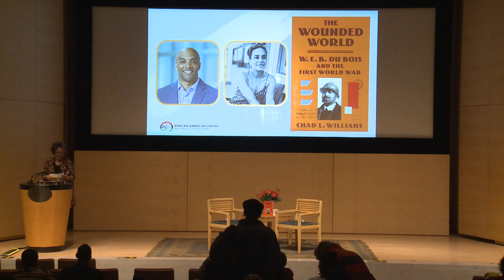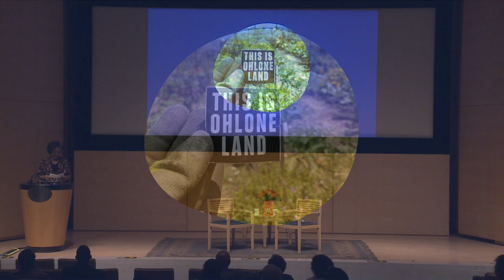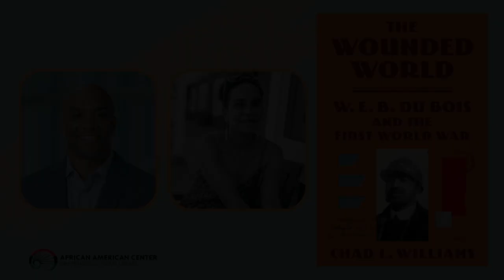Author: Chad L. Williams in conversation with Sarah Ladipo Manyika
Chad Williams shares the dramatic story of W. E. B. Du Bois's reckoning with the betrayal of Black soldiers during World War I — and a new understanding of one of the great twentieth-century writers.

This is a hybrid event. Registration is required for Zoom attendance. In-person attendance does not require registration; seats available first come, first served.

In The Wounded World, Williams offers the dramatic account of Du Bois’s failed efforts to complete what would have been one of his most significant works. The surprising story of this unpublished book offers new insight into Du Bois’s struggles to reckon with both the history and the troubling memory of the war, along with the broader meanings of race and democracy for Black people in the twentieth century.

Chad L. Williams is the Samuel J. and Augusta Spector Professor of History and African and African American Studies at Brandeis University. He is the author of the award-winning book Torchbearers of Democracy: African American Soldiers in the World War I Era and the coeditor of Charleston Syllabus: Readings on Race, Racism, and Racial Violence. His writings and op-eds have appeared in The Atlantic, The Washington Post, Time, and The Conversation. He lives in Needham, Massachusetts.

Sarah Ladipo Manyika is a writer of novels, short stories and essays translated into several languages. She is author of the best-selling novel In Dependence (2009) and the multiple shortlisted novel, Like A Mule Bringing Ice Cream To The Sun (2016). She has had work published in Granta, The Guardian, The Washington Post and Transfuge among others. Named one of the "100 Most Influential Africans” by New African in 2022, Sarah has served on a number of non-profit Boards including as Board Director for the Museum of the African Diaspora, San Francisco, and as Board Chair for the women’s writing residency, Hedgebrook. Sarah is a San Francisco Library Laureate, an Audie finalist, a Mary Carswell MacDowell fellow, and a fellow of the Royal Society of Arts. Her most recent book is Between Starshine and Clay: Conversations from the African Diaspora.

Book sale and signing with Folio Books